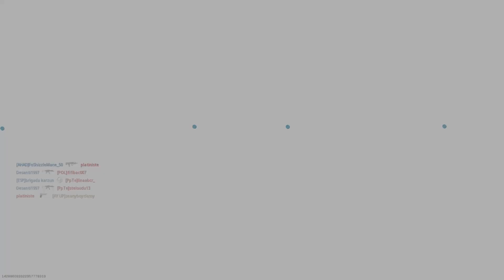Xbox one S gameplay